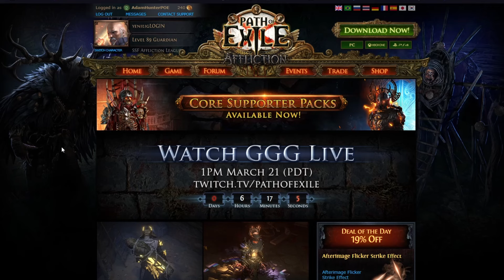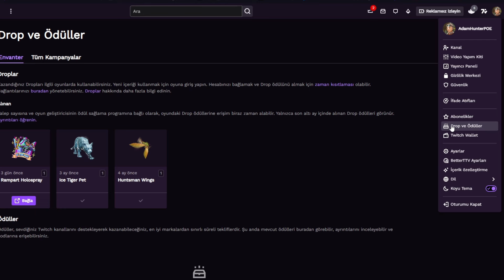Yeni Lig Yayını Bu akşam / Path of Exile 3.24 Necropolis Ligi